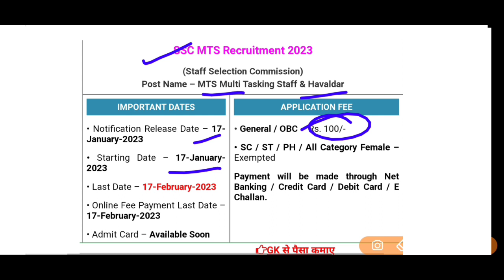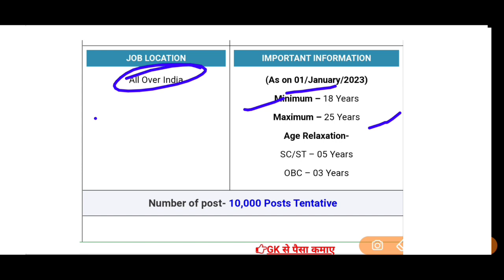SSC MTS & HAVALDAR ONLINE FORM 2023 | SSC MTS & हवलदार भर्ती 10वीं पास करें आवेदन पुरी जानकारी देखें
•••{NOTICE}•••

Post Name – MTS Multi Tasking Staff & Havaldar
IMPORTANT DATES
• Notification Release Date –
18-January-2023

• Starting Date – 18-January-2023

• Last Date –
17-February-2023

• Online Fee Payment Last Date – 17-February-2023

• Admit Card –
Available Soon

• Exam Date –

Tier I – Likely in April 2023

APPLICATION FEE
General
/ OBC –
Rs. 100/-

• SC / ST / PH / All Category Female –
Exempted

Payment will be made through Net Banking / Credit Card / Debit Card / E Challan.

IMPORTANT INFORMATION
(As on 01/January/2023)

Minimum –
18 Years

Maximum –
25 Years

Age Relaxation-

Number of post- 11,409 Posts Tentative

Post Name –
MTS Multi Tasking Staff & Havaldar

Posts Wise Vacancy Distribution :

MTS (Multi Tasking Staff) – 10,880 Posts

No. Of Post –
529 Posts

Educational Qualification for SSC MTS Recruitment 2023 –
Candidates who have passed their Matriculation Level of Examination / Equivalent from recognized Board of India will be considered for this Recruitment.

How to Apply for SSC SSC MTS Recruitment 2023 –
Candidates can do edit / correction of their application form through link provided below or they can also apply through official site of the SSC from 17 February 2023.

Physical Standards for Havaldar –

Height-

Male – 157.5 Cms

Female – 152 Cms

Chest-

Male – 76 – 81 Cms

Cycling –

Male – 8 Km in 30 Min

Female – 3 Km in 25 Min

Weight (For Female Only) –

Minimum 48Kg

Walking –

Male – 1600 meter in 15 Min

Female – 1 Km in 20 Min

Requisites Of Online Application-:

Photograph

Signature

Note –
Candidates are suggested to read the official notification before applying.

Mode of Selection for SSC MTS Recruitment 2023 –
Selection will be Based on Computer Based Examination (CBE).